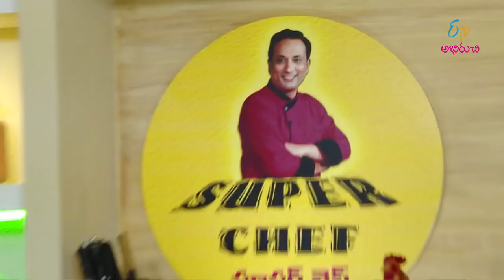Vankaya Chutney & biyyam Rottelu | Super Chef | 24th November 2017 | Full Episode | ETV Abhiruchi